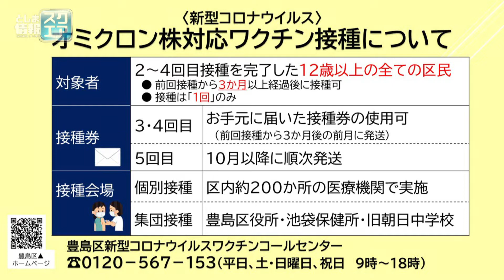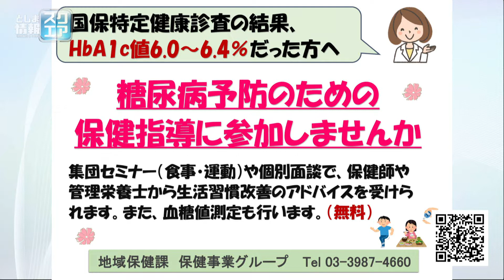としま健康長寿2022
※この番組は令和4年11月12日に放送されたものです。としま健康長寿2022について、ご紹介。